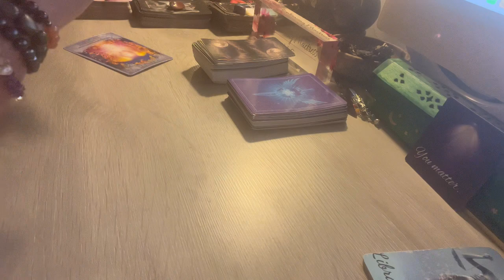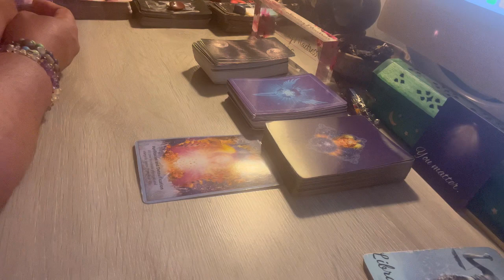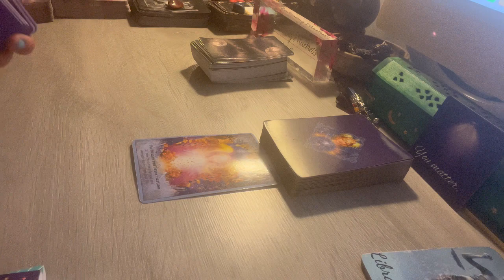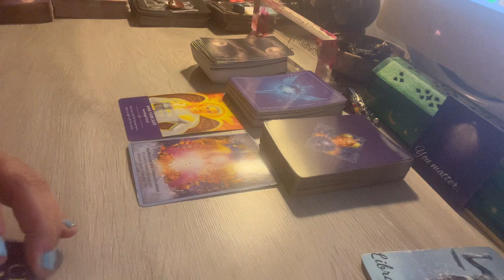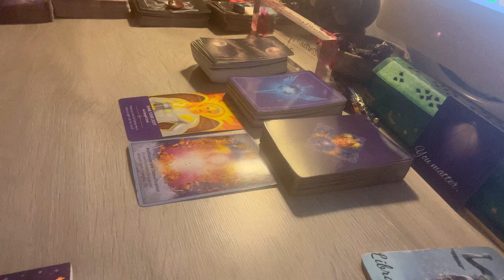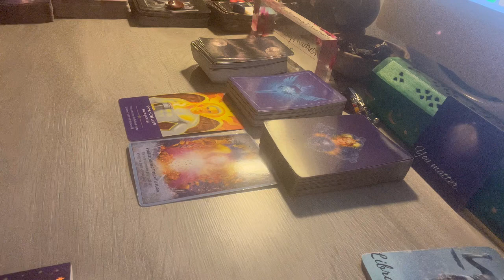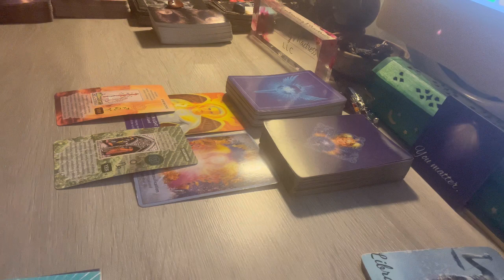Libra ♓️😇💫 This is what Spirit wants you to know this week. Remove Harsh Elements & Relationships